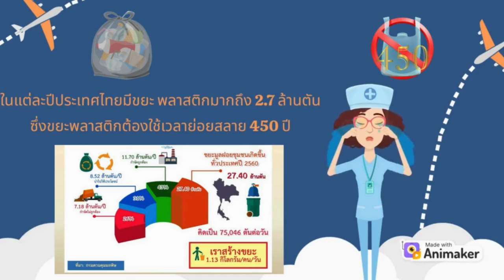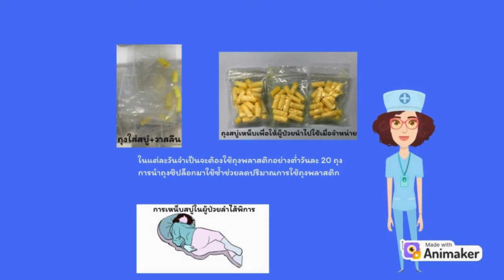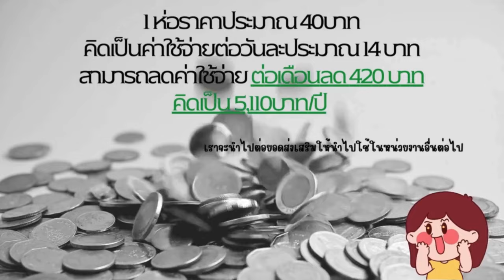ผลงานด้านวิชาการ (Animation) Reuse: ถุงซิปล็อก ลดโลกร้อน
Reuse: ถุงซิปล็อก ลดโลกร้อน
นางสาวศิวพร คุณสิงห์ หอผู้ป่วยเวชศาสตร์ฟื้นฟู 2 ฉ